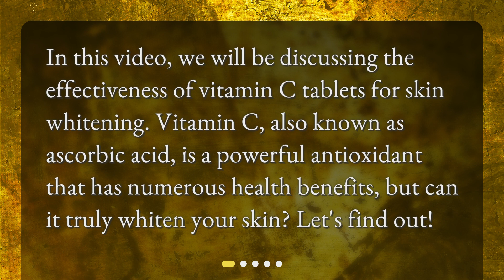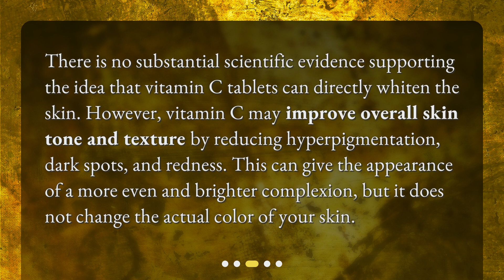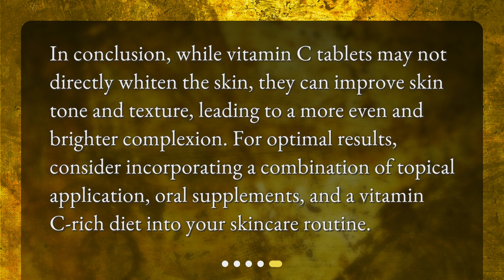How effective are vitamin C tablets for skin whitening?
How Effective Are Vitamin C Tablets for Skin Whitening? • Get ready to uncover the truth about vitamin C tablets and skin whitening! Can this powerful antioxidant truly give you a brighter complexion? Watch this video to find out the role vitamin C plays in skin health, whether or not it can whiten the skin, and how to use it for maximum benefits. Say goodbye to hyperpigmentation and dark spots and hello to a more even and radiant complexion!

00:00 • How effective are vitamin C tablets for skin whitening?
00:22 • What role does vitamin C play in skin health?
00:50 • Can vitamin C tablets whiten the skin?
01:17 • How to use vitamin C for skin benefits?